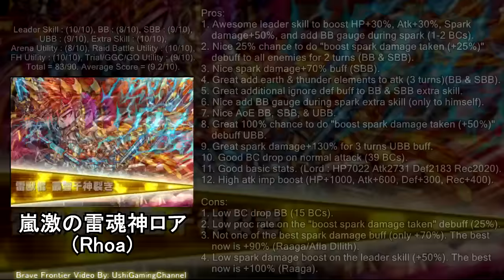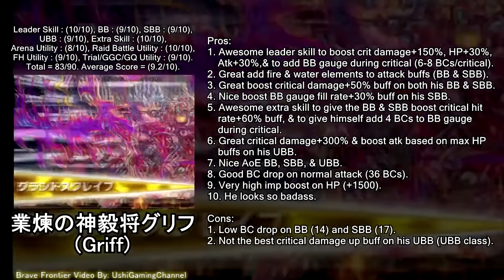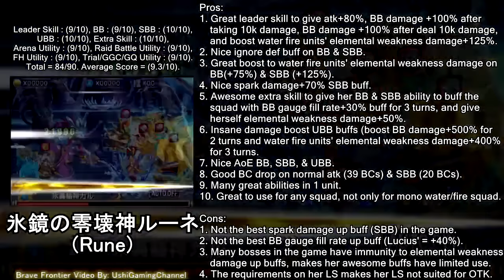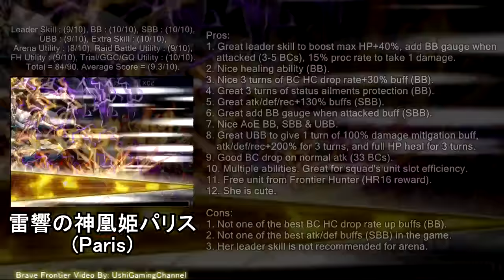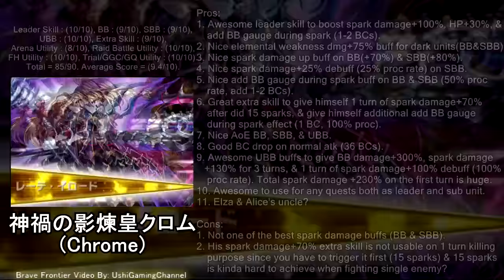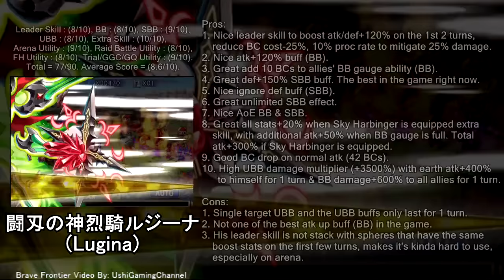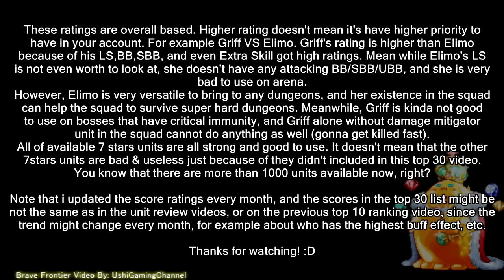ブレイブフロンティア【最強の30体ユニットランキング「2015年10月版」】Brave Frontier Top 30 ★7 Units Monthly Ranking (October 2015)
October 2015 Edition of Top 30 7stars unit ranking. The latest 7stars unit series were Avant's batch & 7stars update for Logan, Luly, Vishra, & Grybe. I made this video around a week before they update Gravion, Raydn, and Rina into 7stars, so they're not included in this video. This is a monthly ranking video, so i will update it once every month. Enjoy :D